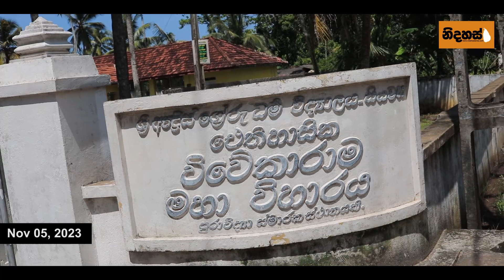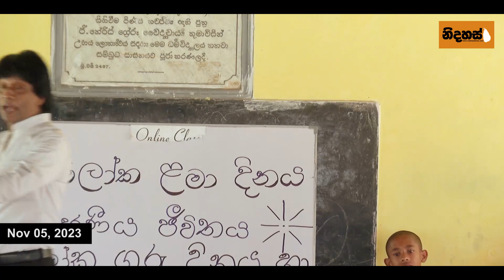CHAPA at Temples! Wadduwa විවේකාරාමයෙදි! Nov 5, 2023